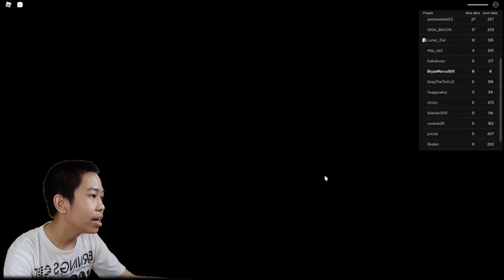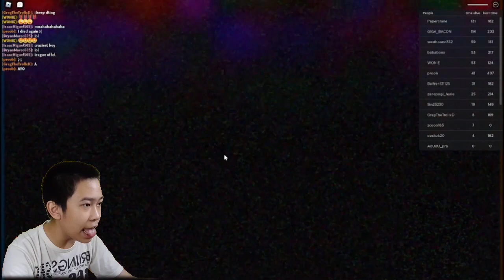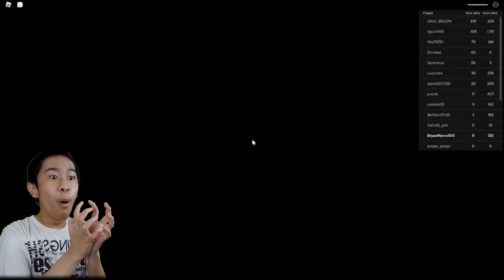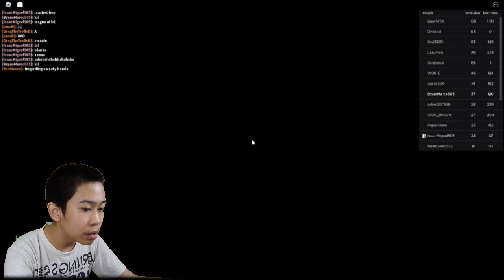Obunga and his friends are chasing me all the time !! - Roblos Nico's Nextbots